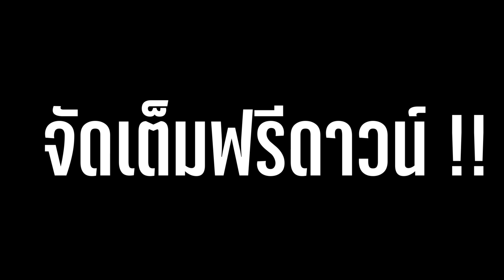GXZ 360 พร้อมโปรโมชั่น เหลืออีก 4 วันเท่านั้น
โปรโมชั่น 6 รวย ต้องรวยให้สุด
รวยที่ 1 ใช้เงินดาวน์รถเพียง!! 6 บาท
รวยที่ 2 เติมน้ำมันให้เต็มถังในวันรับรถ
รวยที่ 3 ไม่ต้องจ่ายค่าโอน ภาษี พรบ. 30,000 บาท
รวยที่ 4 ไม่ต้องจ่ายค่าดำเนินการทางไฟแนนซ์ 15,000 บาท
รวยที่ 5 ไม่ต้องจ่ายค่าติด GPS 5,500 บาท
รวยที่ 6 ไม่ต้องจ่ายค่าบรรจุประกอบการ 5,000 บาท
พิเศษสุด ให้จนรวยเละ
เปลี่ยนยางคู่หน้าให้ใหม่ 2 เส้น
เปลี่ยนแบตเตอรี่ให้ใหม่ 2 ลูก
ดอกเบี้ยเริ่มต้นที่ 5.5%
สปารถ เก็บงานสีให้เต็มรูปแบบ
รับประกัน 10000 กิโลเมตร
ต้องรีบแล้วเพราะเปิดให้รวยถึง 26 มิถุนายน 2566 เท่านั้น